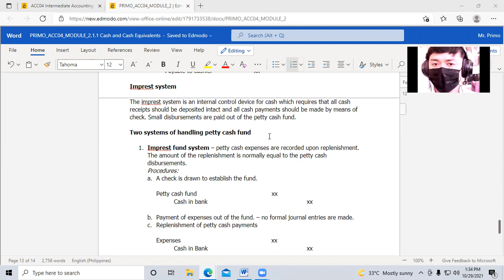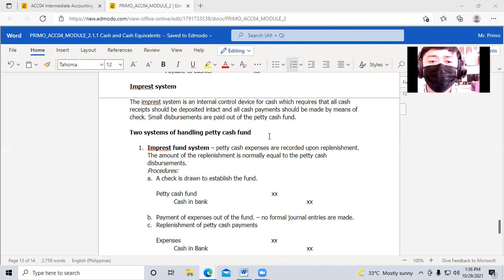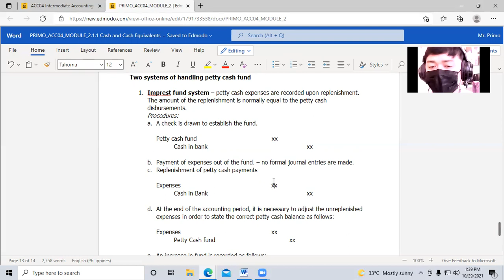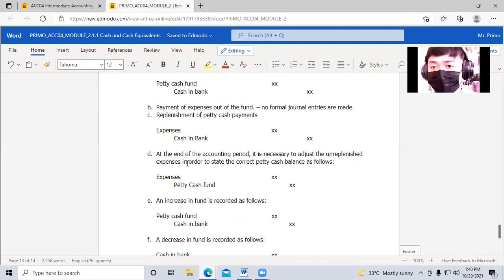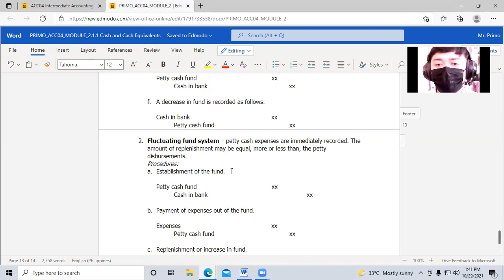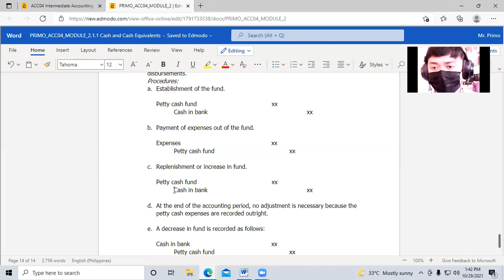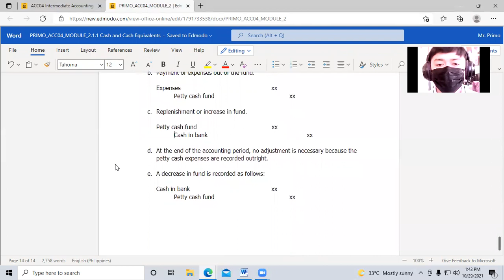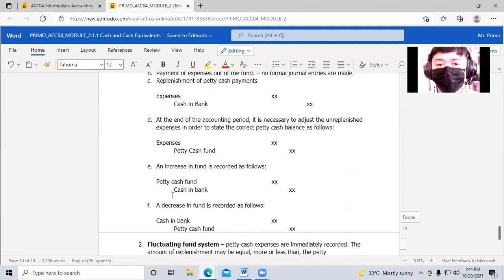Intermediate Accounting I: Petty Cash Fund Explained in Estudyante-Level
The reference of the discussion is VALIX et.al, Financial Accounting and Reporting 1 (2010).